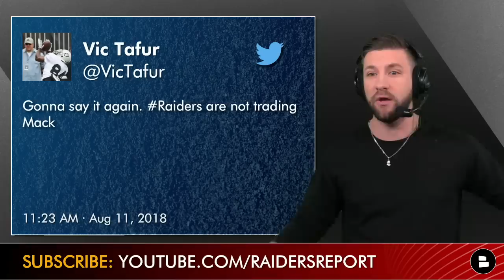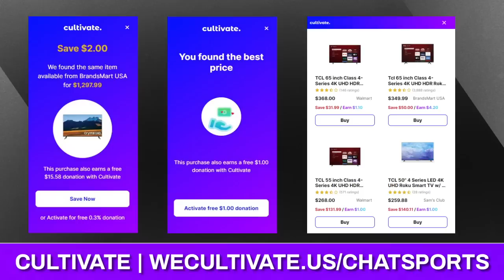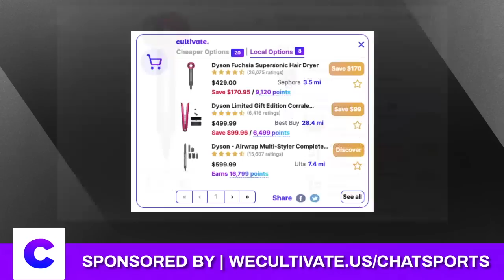Raiders Trade Rumors On Aaron Rodgers + HUGE Raiders Draft News Around Florida QB Anthony Richardson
Raiders trade rumors around Green Bay Packers QB Aaron Rodgers + huge Raiders draft news on Florida QB Anthony Richardson. Cultivate is sponsoring today’s Raiders Combine Meeting video. to get the FREE browser extension that brings transparency to your Amazon shopping experience. Cultivate shows you the brand, seller or product origin and identifies local alternatives that support local community efforts while saving you money. Raiders Report host Mitchell Renz talks about the report from Vic Tafur & the latest NFL Combine news involving Josh McDaniels and Dave Ziegler.

Raiders rumors will be popping during the NFL Combine.

Aaron Rodgers trade rumors from Vic Tafur:
“Dave Ziegler and Josh McDaniels have apparently agreed that they won’t be in on the Aaron Rodgers sweepstakes, if he does decide he does not want to return to Green Bay. The Raiders just have too many holes on their roster to trade high picks for a 39-year-old QB.”

Vic Tafur has been wrong before:
- Raiders won’t trade Khalil Mack (2018)
- Raiders won’t hire Josh McDaniels (2022)
- Raiders won’t trade for Davante Adams (2022)

Anthony Richardson news is that he met with the Raiders at the NFL Scouting Combine. We also look at:
- Anthony Richardson strengths & weaknesses
- Anthony Richardson NFL Draft Profile
- Anthony Richardson highlights

- Anthony Richardson Can SAVE The Raiders? PERFECT Offseason Plan If Las Vegas Targets The Florida QB
- Raiders News From Josh McDaniels At The NFL Scouting Combine On QB Plan, Josh Jacobs, Darren Waller
- Mel Kiper NFL Mock Draft 2.0 Reaction: Find Out Who The Las Vegas Raiders Selected At Pick #7